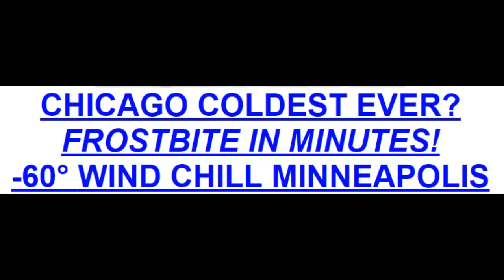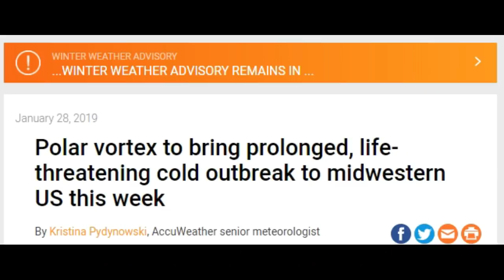Chicago Coldest Ever! -60 Wind Chills. 720 HD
This will be a very dangerous week. The Mini Ice Age/ Northern Hemisphere. Each Winter will see new Record Cold Temps.